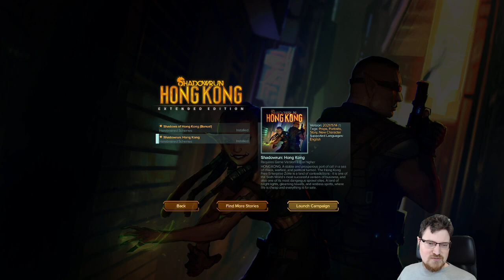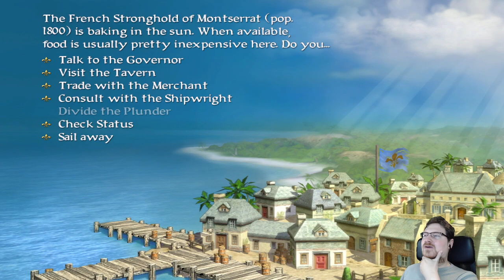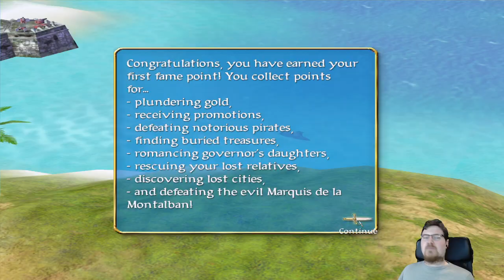Something Sunday #39 Shadowrun; Hong Kong - Shank 2 - Shantae; Risky's Revenge - Sid Meier's Pirates